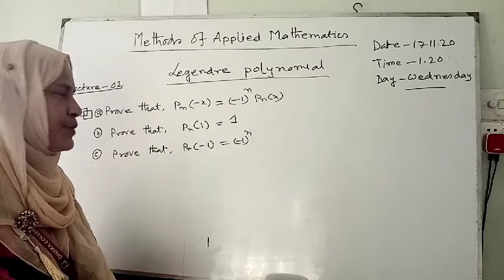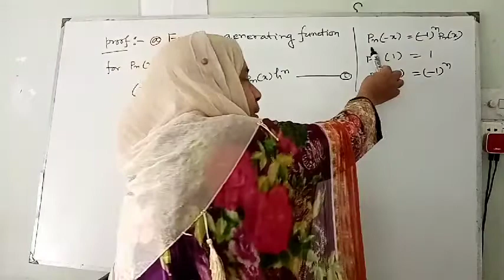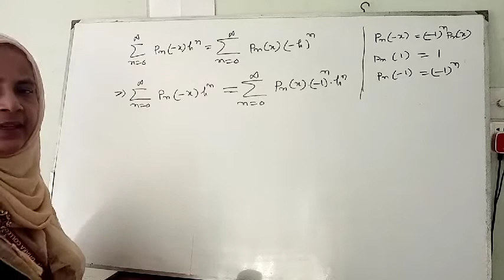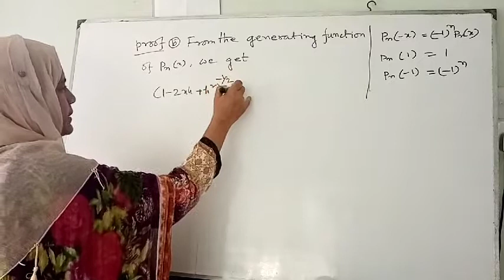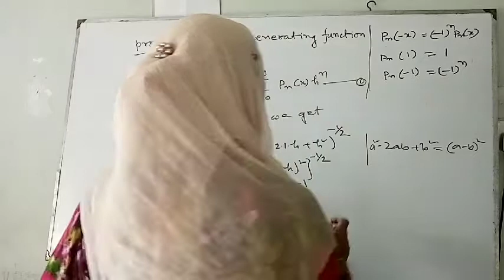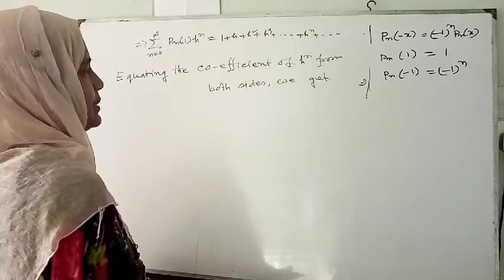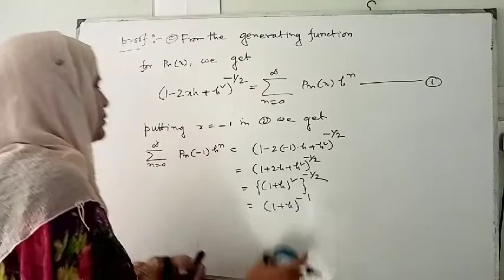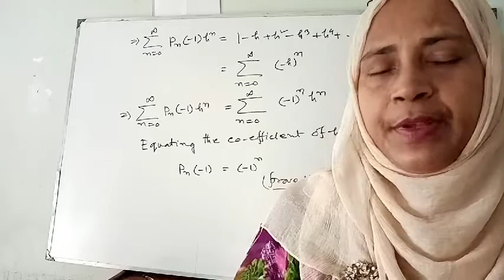243705 :Methods of Applied Mathematics, Farida Yeasmin, Associate Prof(Maths), Dhaka College, Dhaka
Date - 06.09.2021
Time - 12.00 PM
Day - Wednesday
Lecture-
19
For Third and Fourth year B.Sc (Hon's)
Course Name :Methods of Applied Mathematics
Chapter Name :Legendre Polynomial

Farida Yeasmin
Associate Professor